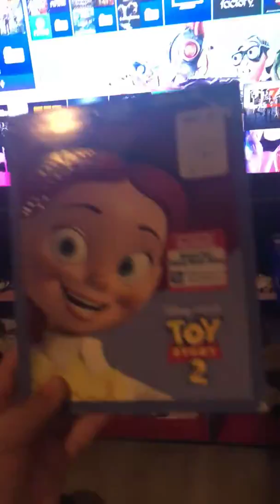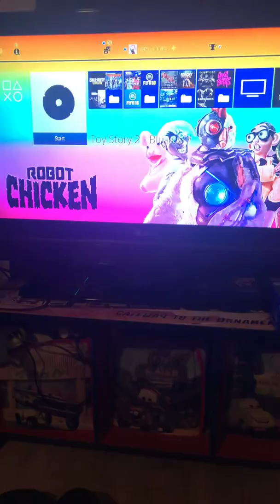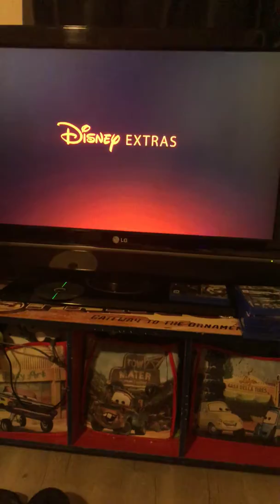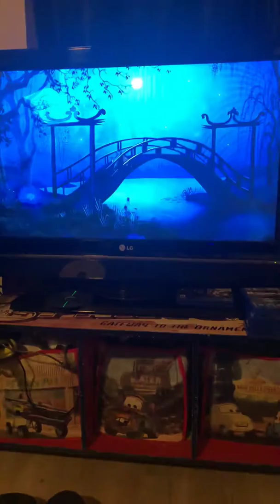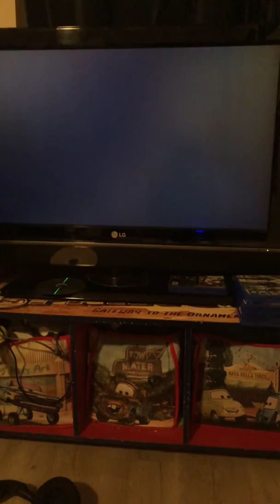Opening to Toy story 2 2010 Blu-ray (2011 reprint)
Same trailers as Toy story 1